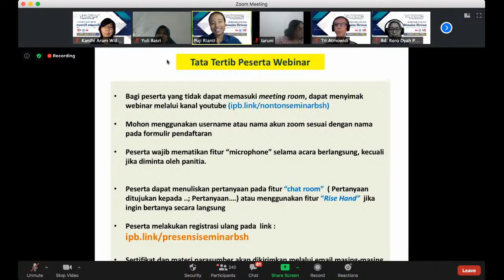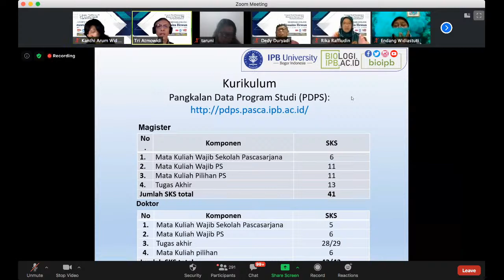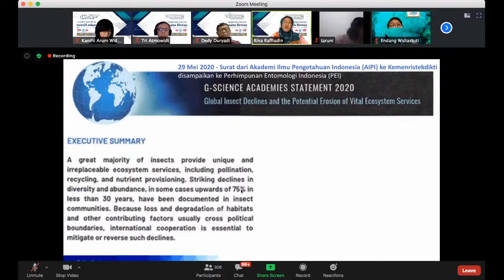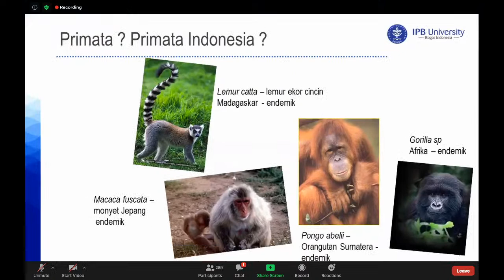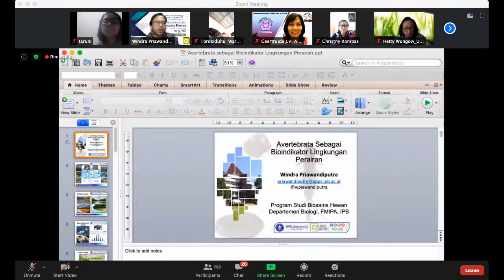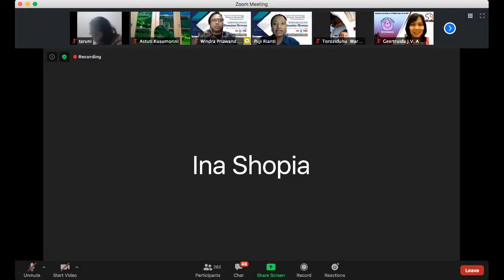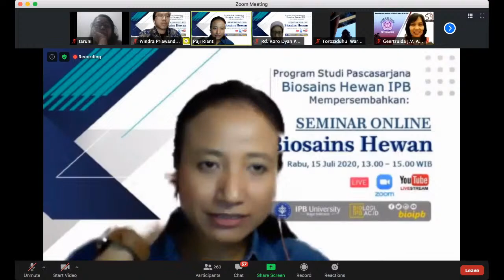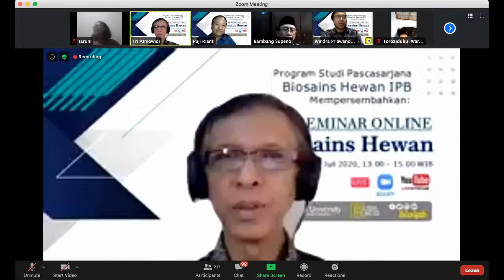SEMINAR ONLINE BIOSAINS HEWAN